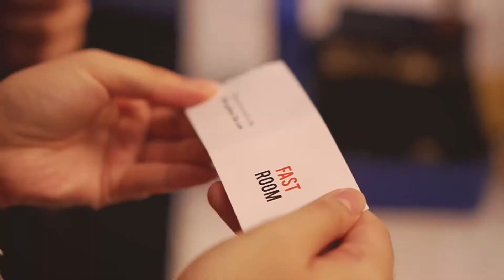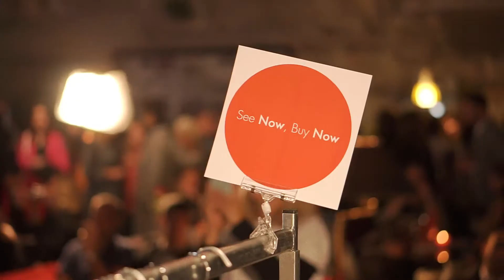Fast/Slow Fashion | Event film 2018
Made for VinoKilo
Story / Camera / Edit: Jan Rekelhof
Camera / Director: Jonathan Doornenbal